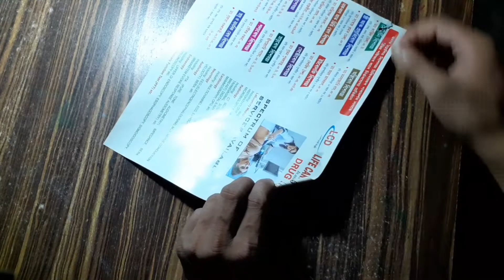How to make a Plough with Paper | কাগজৰ নাঙল কেনেকৈ বনাব পাৰি | Easy paper craft | kishor art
কাগজৰ নাঙল কেনেকৈ বনাই?